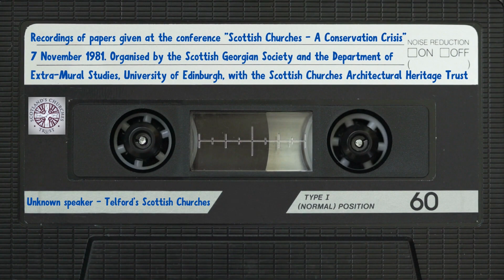Telford Churches Paper - "Scottish Churches - A conservation crisis" (Conference held on 7 Nov 1981)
This is a surviving recording of one of five papers given in Edinburgh on the 7th November 1981 at a conference organised by the Scottish Georgian Society, the Department of Extra-Mural Studies, University of Edinburgh and one of our two "parent" charities, the Scottish Churches Architectural Heritage Trust (SCAHT).

The original cassette tapes are kept in our archives.

A paper delivered at the conference by an unknown speaker who identifies on the recording as an "Episcopalian Minister". His name is also unrecorded on the sleeve notes.

The speaker treats the audience to a whistle-stop tour around the Parliamentary Churches of the Highlands and the Isles, built under the overall supervision of Thomas Telford. Sadly, the accompanying slides do not appear to have been gifted to our archive.

If anyone watching can tell us who the mystery speaker is please do get in touch.

Scotland's Churches Trust is a Scottish Charity (SC043105), formed in 2012 from a new partnership between two long-established sector charities, the Scottish Churches Architectural Heritage Trust and Scotland's Churches Scheme. We seek to find a sustainable future for the country's roughly three thousand ecclesiastical buildings in use today.

Traditionally, we have provided grants, advice, guide-books, a digital "concierge" service and other support for churches up and down the country.

Credits

The opening and closing sequences were created on CANVA - with Dundee aerial footage from Matt Robb, Stirling aerial footage by Dave Primov and the Edinburgh ground level footage from Byjeng and the musical accompaniment entitled "Glasgow Noon" by Trabant 33.